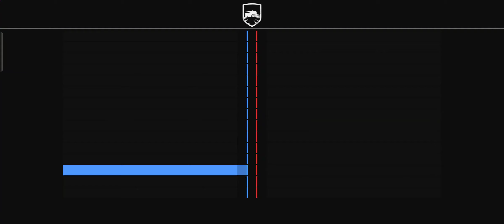Tank Company gameplay #235